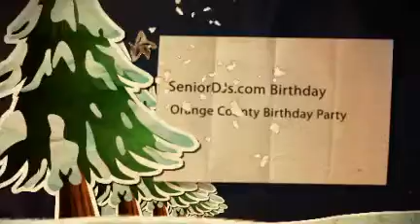SeniorEntertainer.org Birthdays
SeniorEntertainer.org Celebrates Birhdays in Orange County.